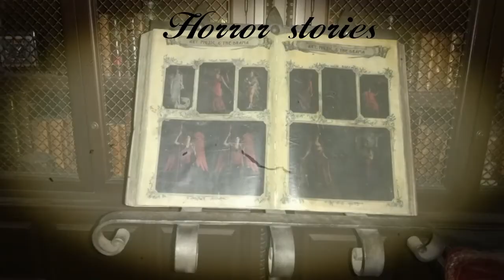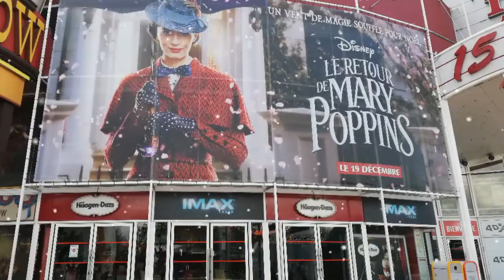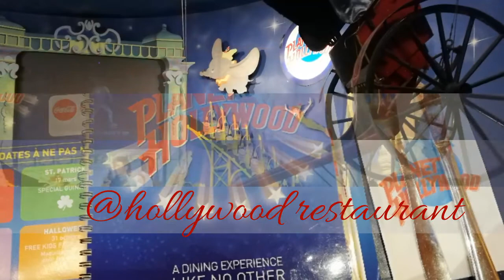My Disneyland Paris tour part3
Walt Disney studio
It's a fantastic place to be